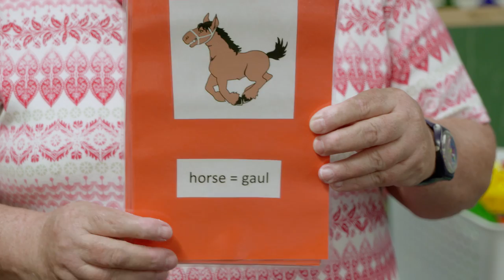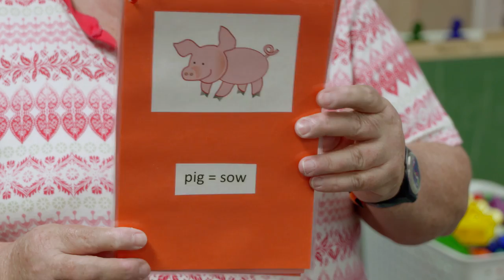Hiwwe wie Driwwe Trailer USA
Eine Dokumentation  über Pennsylvania, Pennsylvania Dutch und die Pfalz.